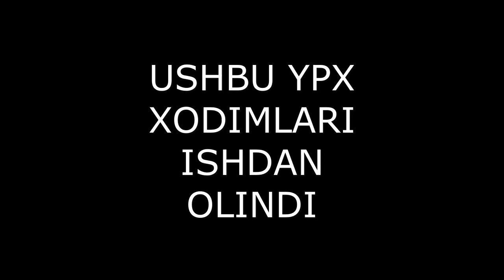SURXONDARYO TERMIZ TUMANI GAI XODIMI TEZ TIBBIY YORDAMNI O'TQAZMAGANI UCHUN ULARGA CHORA KO'RILDI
SURXONDARYO TERMIZ TUMANI GAI XODIMI TEZ TIBBIY YORDAMNI O'TQAZMAGANI UCHUN ULAR CHORA KO'RILDI